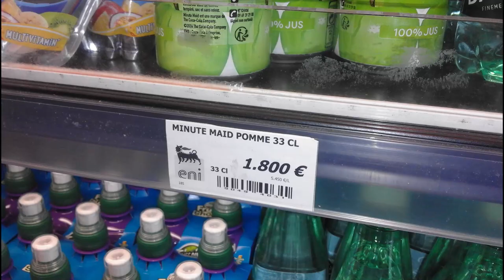KERMIT VA SE FAIRE GIFLER ! BEST-OF VOYAGE EN ESPAGNE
Je me suis expliqué pour le doigt à la partie de la barque ça tangué et j'ai failli faire tomber le tel sachant que mon pote a failli tomber en voulant rattraper une rame, heureusement que je l'ai rattrapée X)

Hello, c'est WARRIOX, cette chaîne est destinée aux jeux vidéos comme WATCH DOGS, GTA, STAR WARS BATTLEFRONT, FAR CRY et bien d'autres ! (Action, Aventure, Horreur.) Mais cette chaîne est également concernée à des vidéos d'humour (de tout et de rien juste pour le fun.)
Je joue actuellement sur PS4 (mon psn: Baroudeur256.) Mais je précise également que je ne pourrais pas jouer avec tout le monde.

Règle pour être modérateur de la chaîne:

-Être actif(ve) sur la chaîne.
-Être réspectueux(se) envers les autres.
-Faire un don (pas obligé on peut bien être modo sans en faire).
-Être abonné(e).
-Faire attention aux messages inappropriés, blessants, messages qui font de la pub sans autorisation, Spam de messages (Inapproprié, blessant exclure du live), (Pub et Spam exclure pendant quelques secondes).
-Être à chaque live (en cas d'absence, veuillez préciser).